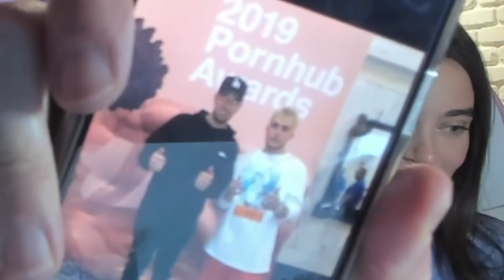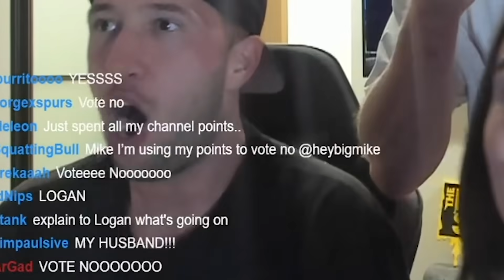Lana Accuses Mike of Cheating on Stream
My Twitch chat votes on the ultimate question: "Is Mike Sus". Let's hope the chat doesn't let me down.

Clip From: 12/20/2020